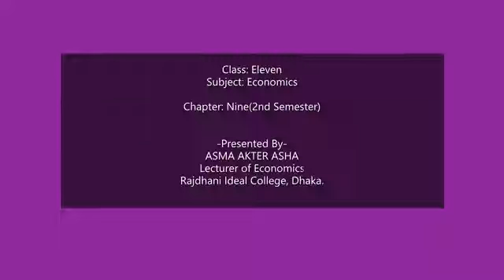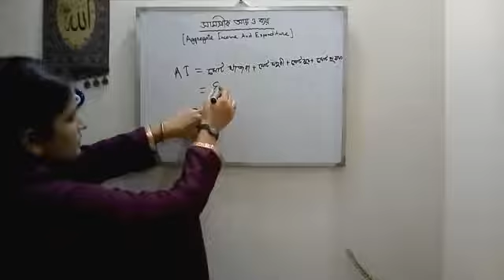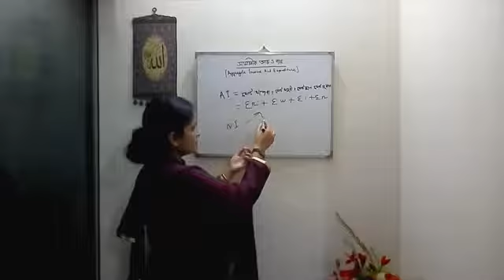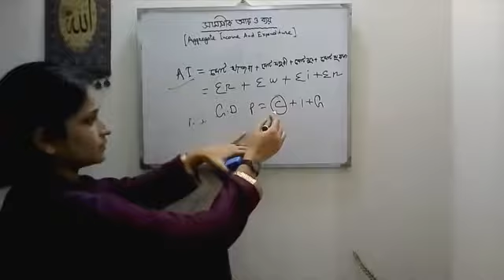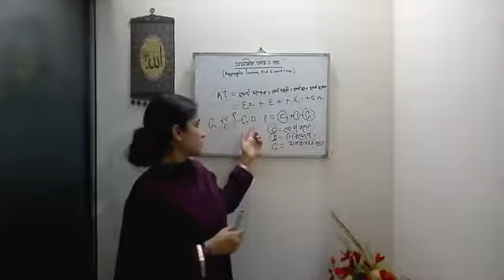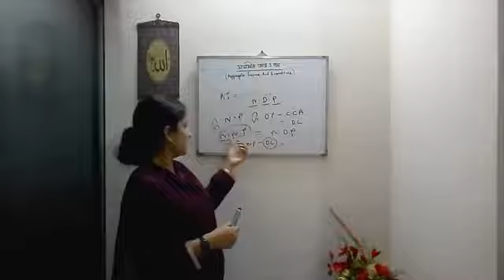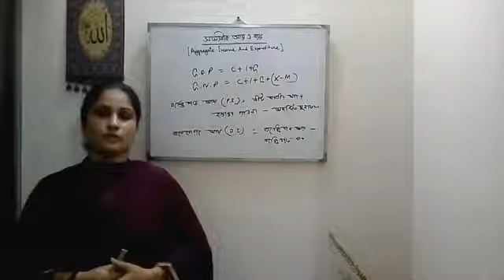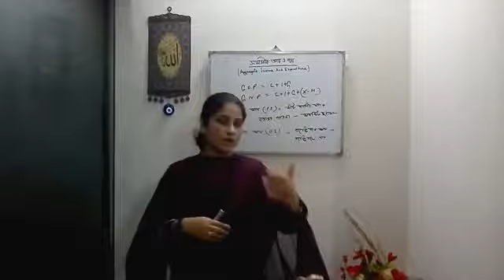Class XI; Economics Aggregate Income;1st Year